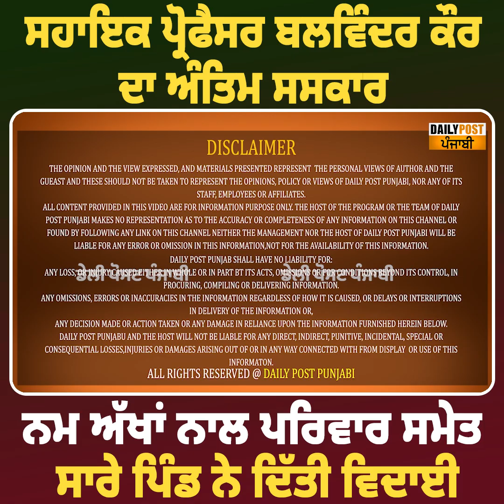ਸਹਾਇਕ ਪ੍ਰੋਫੈਸਰ ਬਲਵਿੰਦਰ ਕੌਰ ਦਾ ਅੰਤਿਮ ਸਸਕਾਰ ! ਨਮ ਅੱਖਾਂ ਨਾਲ ਪਰਿਵਾਰ ਸਮੇਤ ਸਾਰੇ ਪਿੰਡ ਨੇ ਦਿੱਤੀ ਵਿਦਾਈ